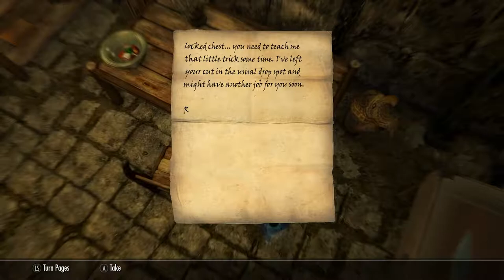Skyrim SE: Breaking Into The Home Of Mercer Frey Ep.18